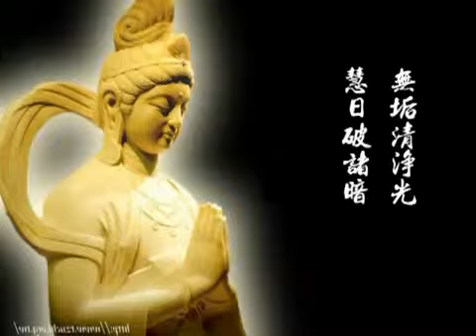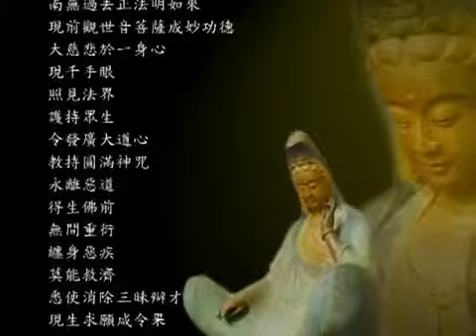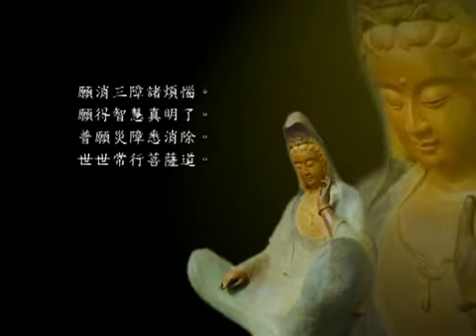Peace And Quiet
A peaceful night!